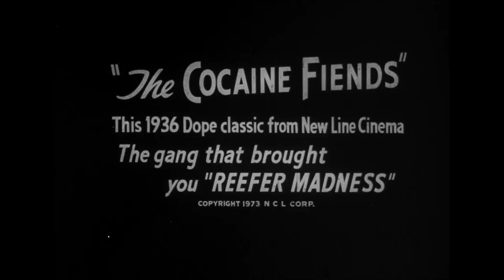The Cocaine Fiends (1935) ORIGINAL TRAILER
Directed by William A. O'Connor. With Lois January, Noel Madison, Sheila Bromley.
The Cocaine Fiends Blu-ray (Amazon)

AKA: The Pace That Kills / Cocaine Fiends